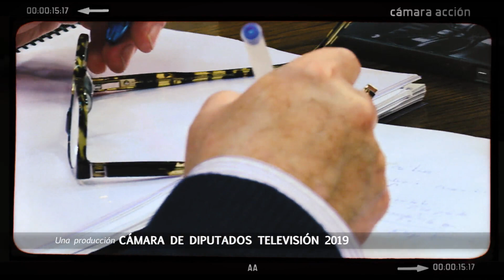Cámara acción : Restricción médicos sin Eunacom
La periodista Gabriela Núñez, conversa sobre la contingencia noticiosa y política, con los parlamentarios.

Diputado Juan Luis Castro
Diputado Sergio Gahona